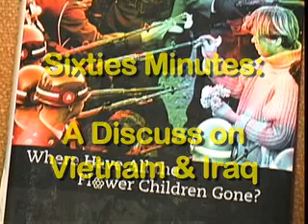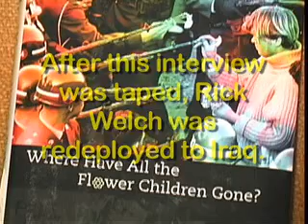Vietnam and Iraq, Part Two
The second part of my interview with Rick Welch, Army liasion on special assignment in Iraq